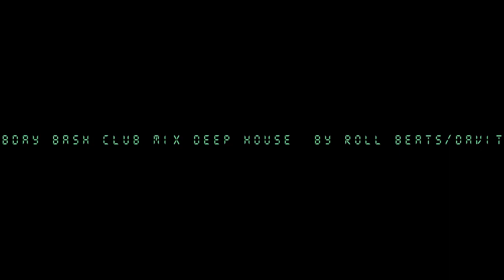Bday bash Deep House